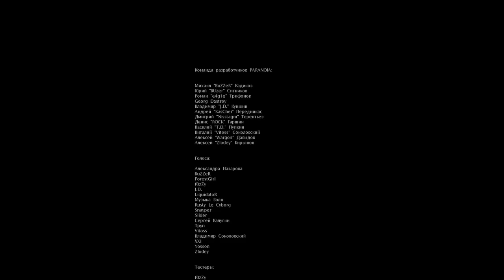Paranoia #2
Прохождение Paranoia
Прохождение игры Paranoia
Прохождение на русском Paranoia
Русские комментарии Paranoia

Обзор Paranoia
Первый взгляд Paranoia
Геймплей Paranoia
летсплей Paranoia
летсплей на русском Paranoia

Paranoia Прохождение на русском
Paranoia летсплей на русском
Paranoia Первый взгляд
Paranoia gamepla
Paranoia русские комментарии

Paranoia как пройти
Paranoia где найти
Paranoia как убить

Прохождение мода Paranoia
Paranoia Half-Life 2 mod
Paranoia мод
Paranoia Халф-Лайф 2

Прохождение Паранойя
Прохождение игры Паранойя
Прохождение на русском Паранойя
Русские комментарии Паранойя

Обзор Паранойя
Первый взгляд Паранойя
Геймплей Паранойя
летсплей Паранойя
летсплей на русском Паранойя

Паранойя Прохождение на русском
Паранойя летсплей на русском
Паранойя Первый взгляд
Паранойя gamepla
Паранойя русские комментарии

Паранойя как пройти
Паранойя где найти
Паранойя как убить

Прохождение мода Паранойя
Паранойя Half-Life 2 mod
Паранойя мод
Паранойя Халф-Лайф 2